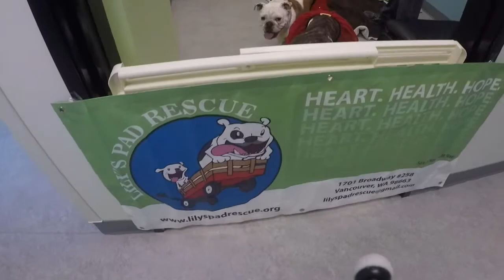Viking Vet Open House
Our vet team is awesome, and they are a big reason why we can do this beautiful work!